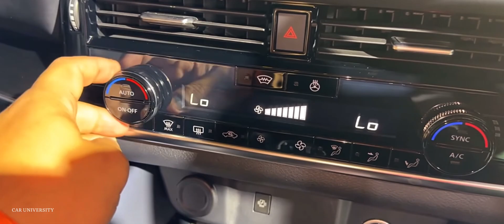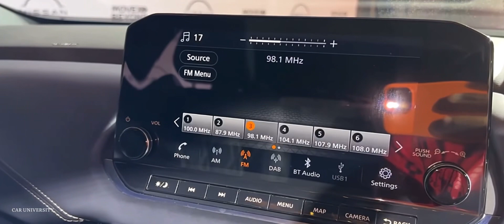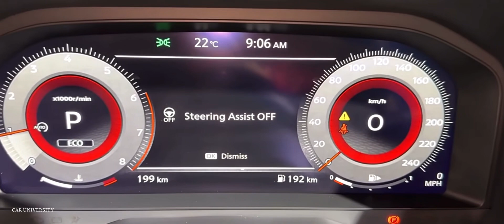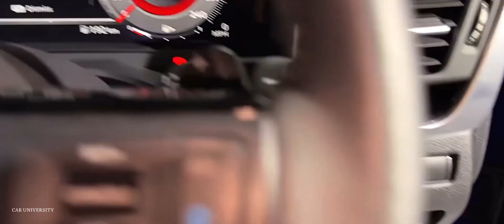NISSAN QASHQAI 2023⚡️ || Upcoming Car || FULL REAL LIFE REVIEW, FEATURES, PRICE, SAFETY …ALLDETAILS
Full detail review of nissan qashqai 2022